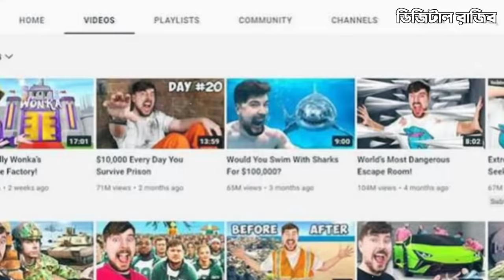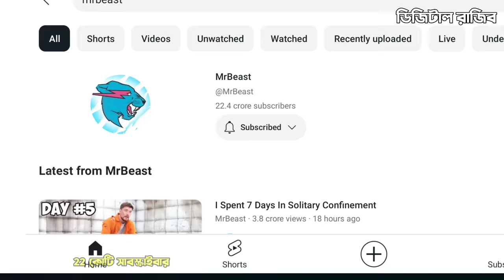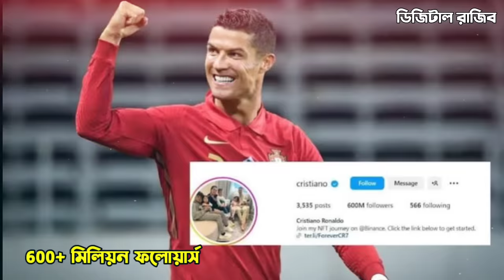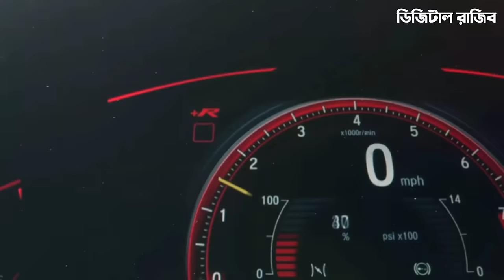মিঃ বিস্ট VS রোনালদো, কে বেশি ধনী ?🤑|| Cristiano Ronaldo VS Mr Beast Lifestyle || Net Worth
Mr beast vs Cristiano Ronaldo কে বেশি ধনী?🤑 - Ronaldo & Mr Beast Luxury Lifestyle 2024 | Net Worth, Car collection, House collection, private jet, Income

Video Credit - @MrBeast

Topic cover:
channel unique
 Mr Beast Lifestyle in Bangla 2024
world most richest youtuber
mister beast
MrBeast Bangla video
MrBeast video bangla
MrBeast Bangla video 2024
MrBeast Biography Bangla
mrbeast income
top10 most popular
top 10 richest youtuber in bangladesh 2024
top 5 bangladeshi youtubers 2024
 Cristiano Ronaldo
 Ronaldo Car
Mr beast car collection
Mr beast income
 Mr beast Viral video
Ronaldo Car Collection
MrBeast House Collection
MrBeast Viral video
MrBeast Vs Cristiano Ronaldo who is richer
 Cristiano Ronaldo VS MrBeast who is richer